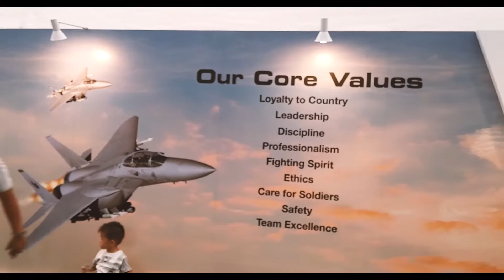Montage: The RSAF Open House 2016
Video montage of some of the actions at the RSAF Open House 2016.